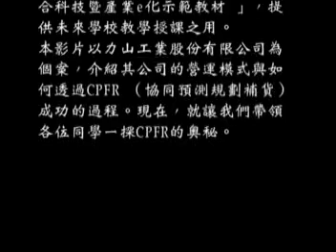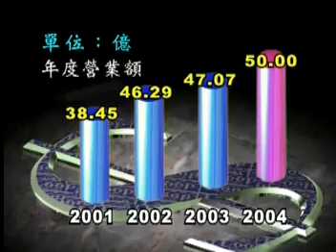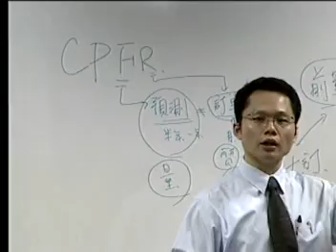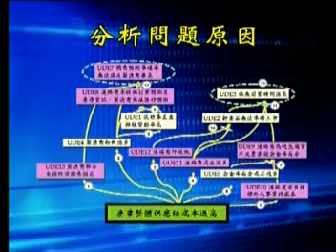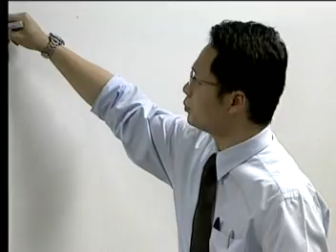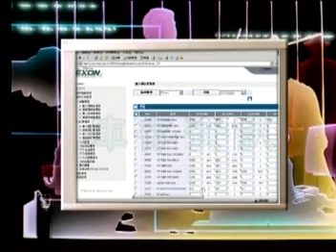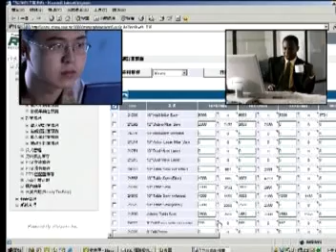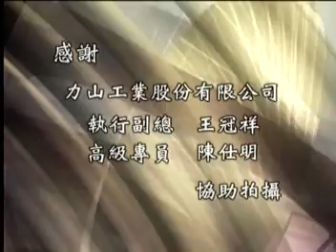力山企業導入CPFR